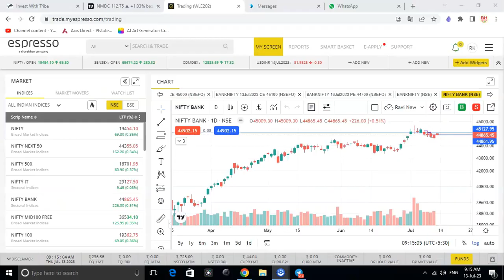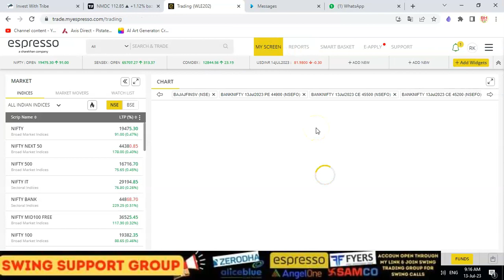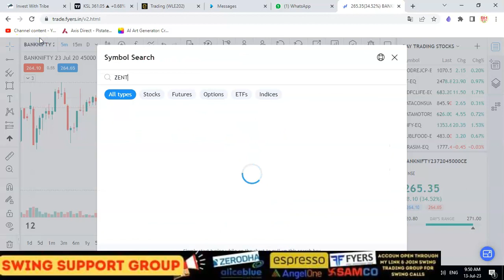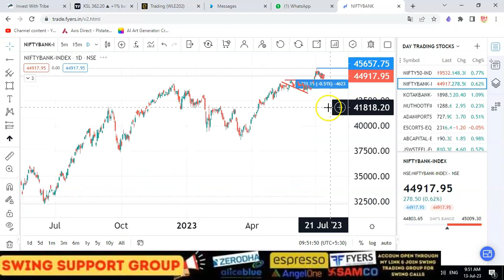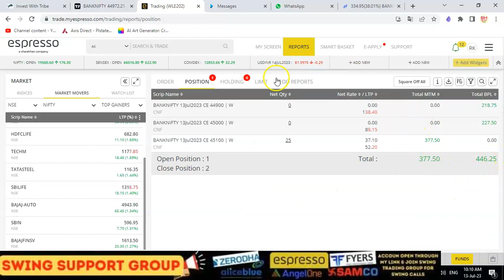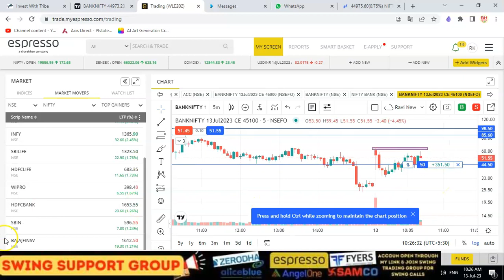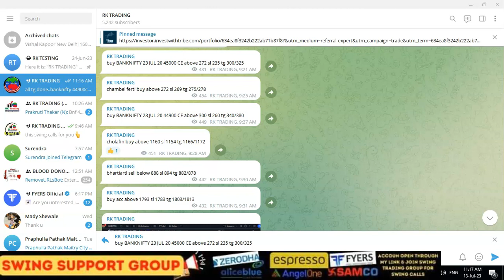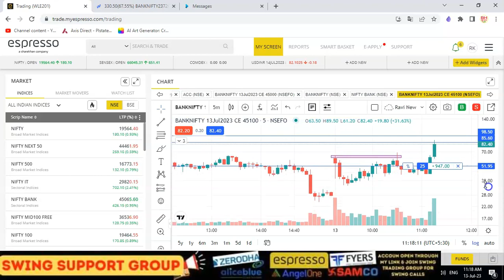INTRADAY LIVE TRADING FOR 13TH JULY 2023 |rk trading|option trading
Course Link : hfszx.courses.store
Account Opening Link
#1%CHALLENGE
live trading